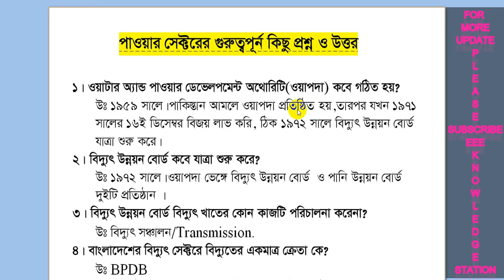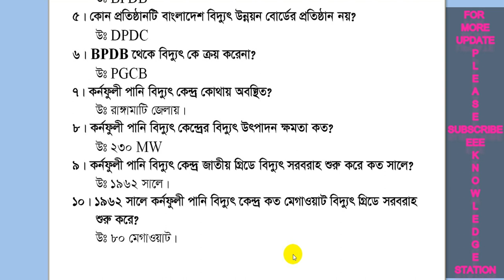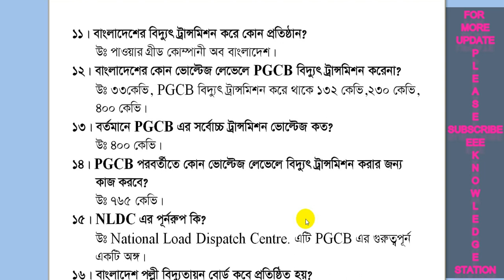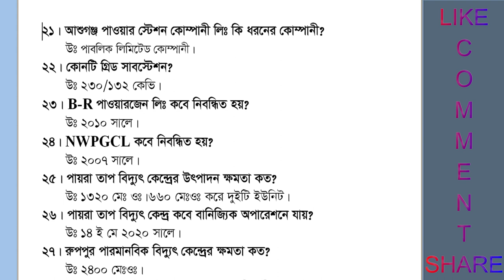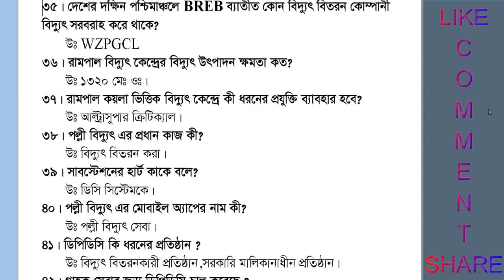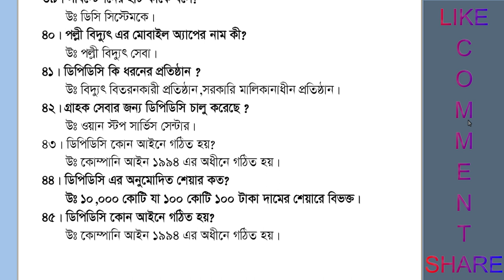পাওয়ার সেক্টরের গুরুত্বপূর্ণ ৪৫ টি প্রশ্ন ও উত্তর । Power sector 45 Question and Answer .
বাংলাদেশের পাওয়ার সেক্টরের  গুরুত্বপূর্ণ MCQ প্রশ্নোত্তর  | Govt Job Preparation for EEE ME CE CSE | Bangladesh Power Sector - বাংলাদেশের বিদ্যুৎ খাত।

আপনারা যারা বিএসসি বা ডিপ্লোমা ইঞ্জিনিয়ারিং ( Electrical / Mechanical / Civil / Computer Science Engineering ) শেষ করে সরকারি চাকুরির (সহকারি প্রকৌশলী অথবা উপ-সহকারি প্রকৌশলী) জন্য প্রিপারেশন নিচ্ছেন, তাদের জন্য এই ভিডিও।আশা করছি আপনাদের পরীক্ষা প্রস্তুতি ভালো হচ্ছে। সবার জন্য শুভ কামনা।

***এবিসি লাইসেন্সের বইটি নিতে হলে এই নম্বর যোগাযোগ করুন : 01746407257